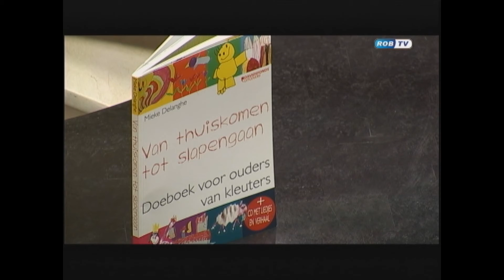C° Vuil Konijn interview over het boek, cd en kindervoorstelling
Cie Vuil Konijn is Mieke Delanghe en Walter Janssens. Mieke schreef het doe-boek 'Van thuiskomen tot slapengaan' (Uitgev. DavidsFonds), en samen met muzikant-theatermaker Walter (Manmanman) maakte ze een bijhorende cd met kinderliedjes voor de allerkleinsten.

Blaas het licht maar uit!Vuil konijn gaat niet graag naar bed, want Vuil Konijn houdt niet van slapen. Vuil Konijn houdt ook niet van wassen en water, en ook niet van tandenpoetsen. En ook niet van donkere kamers en vreemde geluiden. Maar dan is het bedtijd! Hoe krijgen we Vuil Konijn in bed?

'Blaas het licht maar uit!' is 'pittig' kleutertheater met een hoge aaibaarheidsfactor, Ontroerende muziekjes en grappige liedjes maken van deze voorstelling een muzikaal avontuur.

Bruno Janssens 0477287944